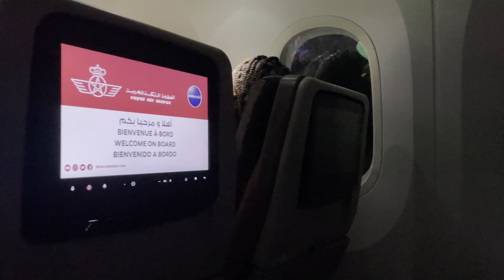I Moved to Morocco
Hey its me, here to give the first vlog in the series of when I moved to Morocco to join the Peace Corps. If you want to follow my updates this is the first vlog in the chronological order. I uploaded it only now due to SD card issues. Anyway, lets travel back to September shall we?

The content of this website is mine alone and does not necessarily reflect the views of the U.S. Government, the Peace Corps, or the [Moroccan] Government.